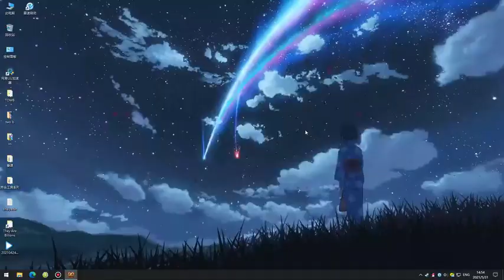《圣墟》有声小说141-150